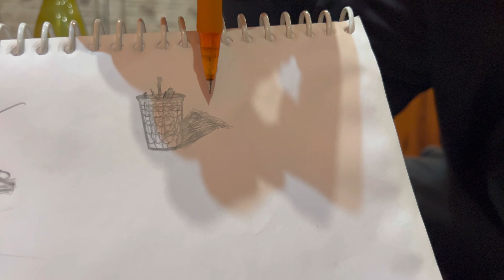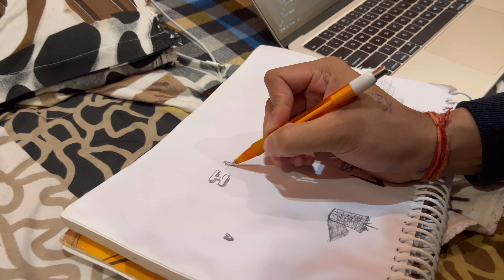Late Night Pizza VLOG🍕